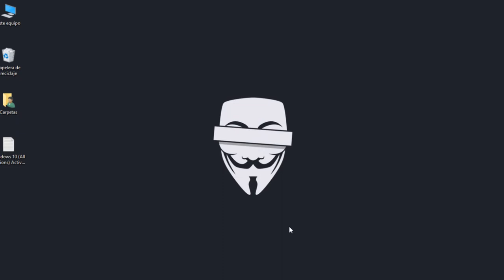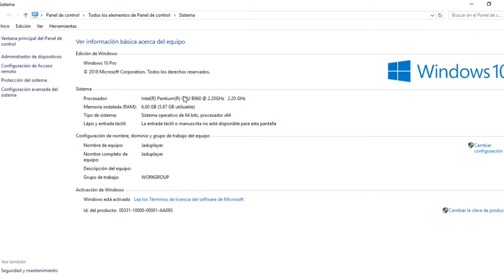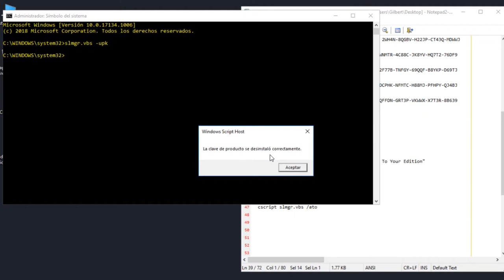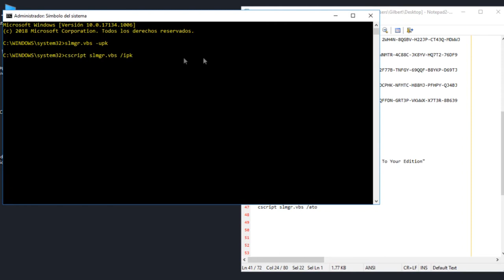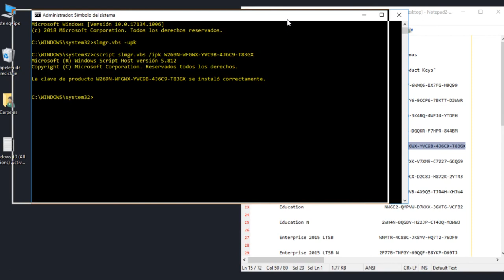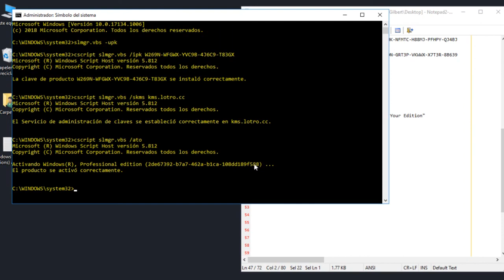Solucion Mensaje expira Windows 10 2020 Argot Tecnologico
Solución "Tu licencia de Windows expirará pronto" Windows 10

Te aparece un cuadro celeste con "Tu licencia Windows expirará pronto, debes activar windows en configuración de PC" . Aquí te explico cómo hacer para que no te aparezca esta advertencia al iniciar tu pc.

En esta ocación te doy la solución para el mensaje de windows Tu Licencia de Windows Expirara Pronto.

TODOS LOS LINKS